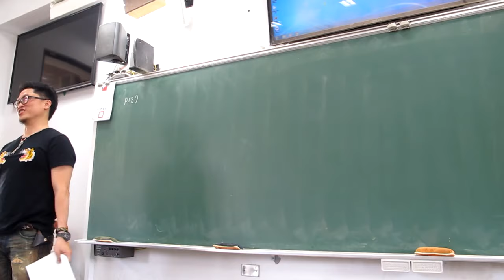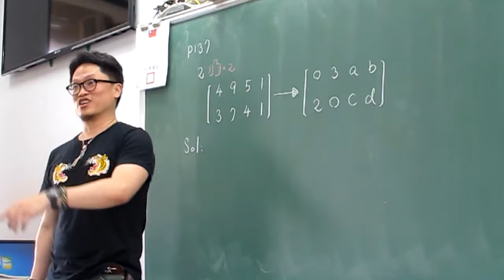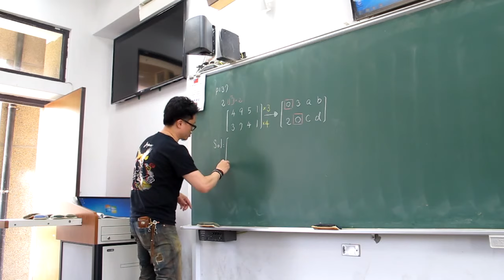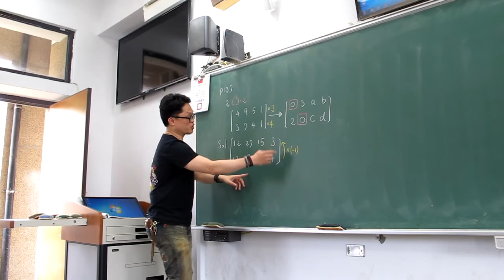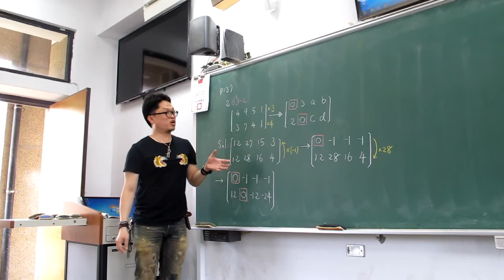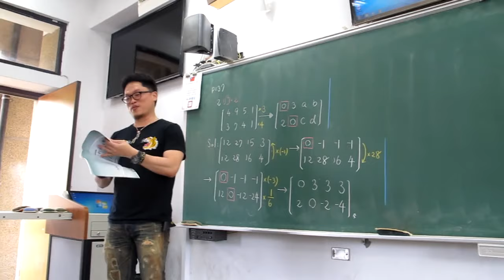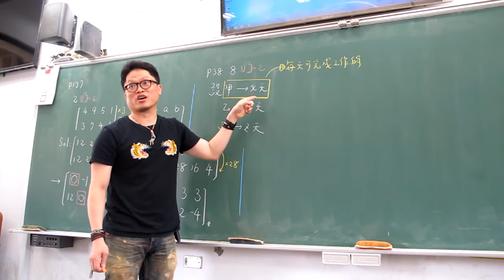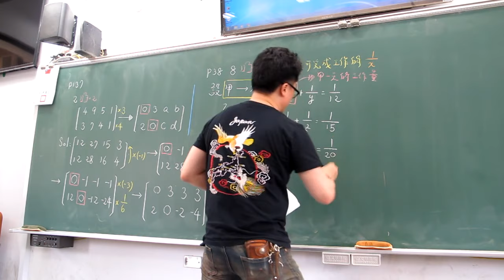第45堂(課本習題列運算+習作應用題)(上)(201)